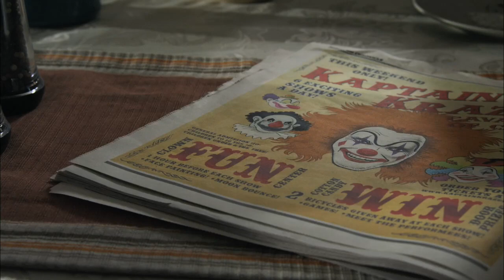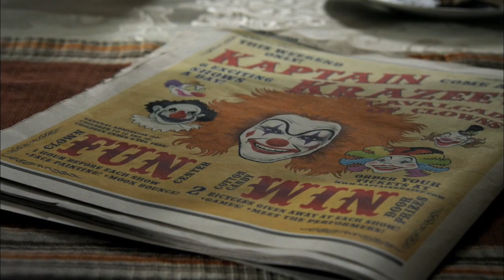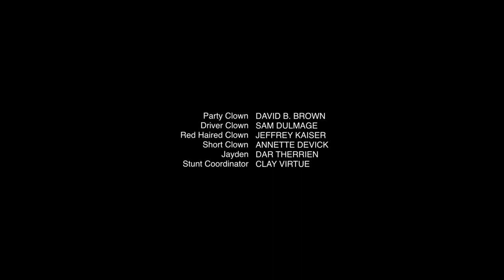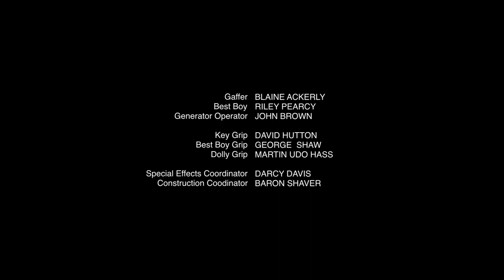014 Afraid of Clowns